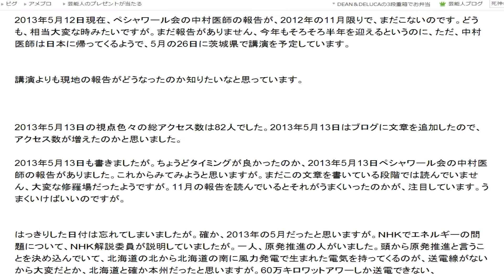視点色々ゆっくりスクロール５４１ 82